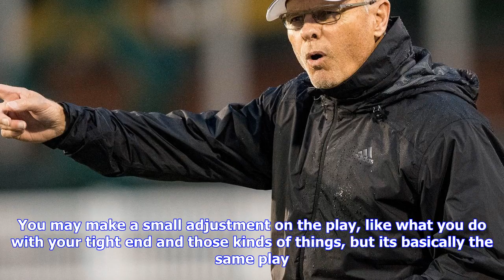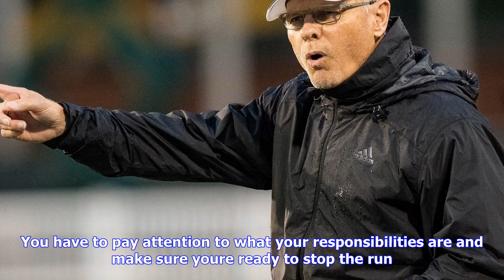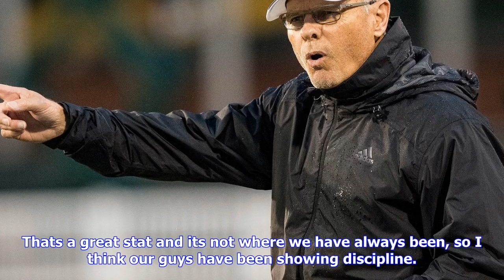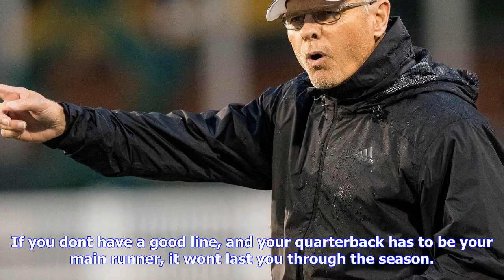Breaking News | Solich addresses media during kent state week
Solich addresses media during kent state week

ATHENS, Ohio Ohio Football head coach Frank Solich met with the press on Monday to discuss the Bobca...